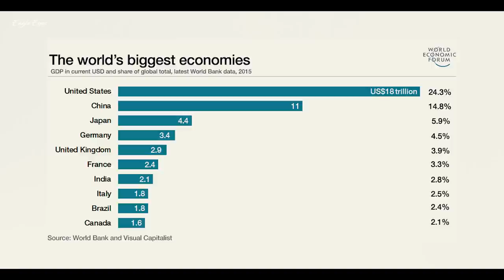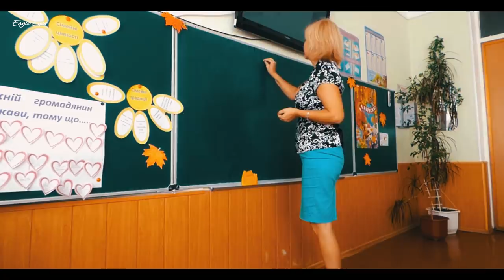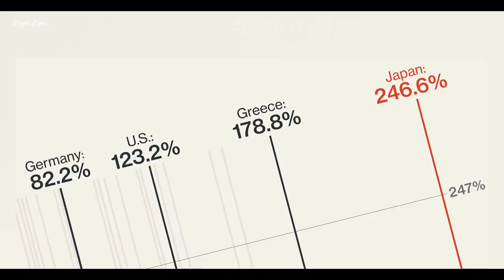কিভাবে জাপান এতো উন্নতি করলো? | How did Japan improve so much? | Eagle Eyes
জাপান পৃথিবীতে তৃতীয় বৃহত্তম অর্থনীতির দেশ। সারা পৃথিবী জুড়ে জাপানের বিশাল ব্যাবসা রয়েছে। রয়েছে গাড়ি শিল্পে সবচেয়ে বেশি দাপট। জাপানের পন্য মানে শতভাগ ভালো মানের। তেমনি জাপানি মানুষ বেশ শিক্ষিত ও কাজের ব্যাপারে সব সময় সজাগ।
Japan is the third largest economy in the world. Japan has a huge business all over the world. The car industry is the most dominant. Japanese goods mean 100% good quality. Likewise, the Japanese people are very educated and always aware of the work.

স্যামসাং কত বড়? এবং কি ভাবেঃ